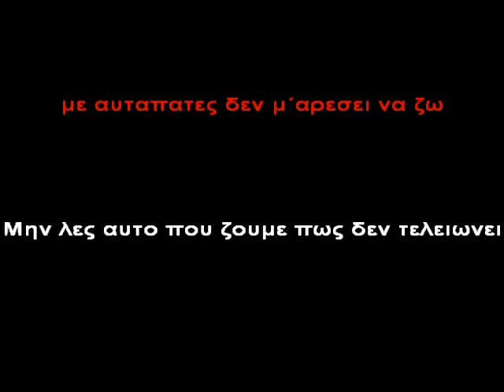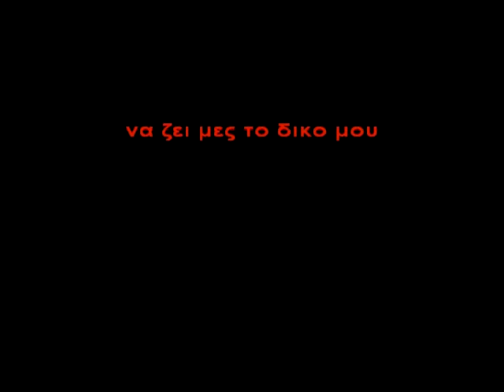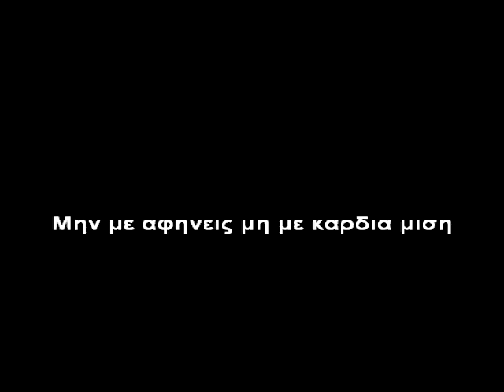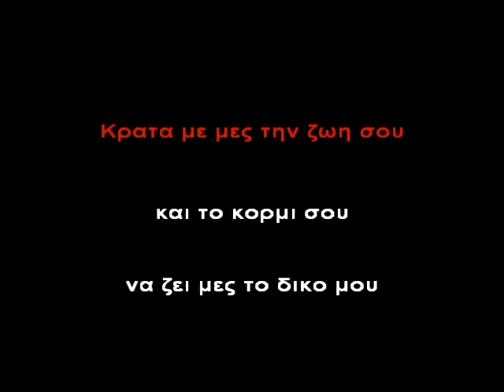ΚΡΑΤΑ ΜΕ ΚΑΡΑΟΚΕ ΠΑΟΛΑ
KARAOKE by Polis Kallis
POLIS KALLIS - THE GREEK MUSICIAN